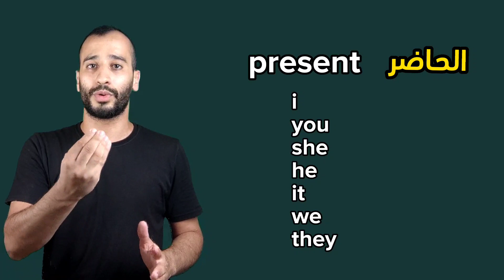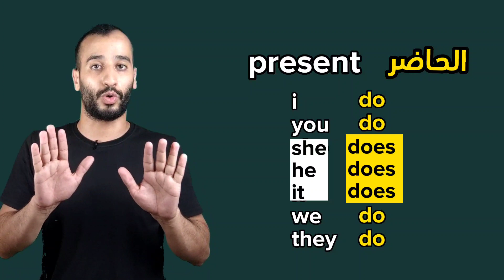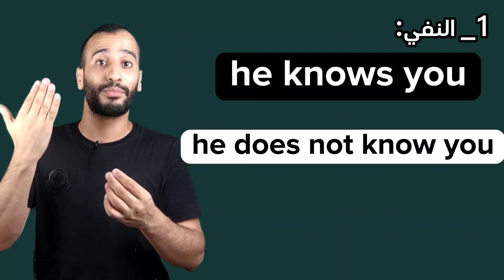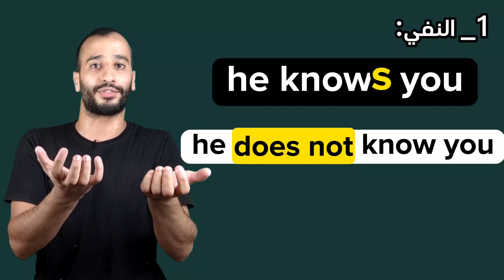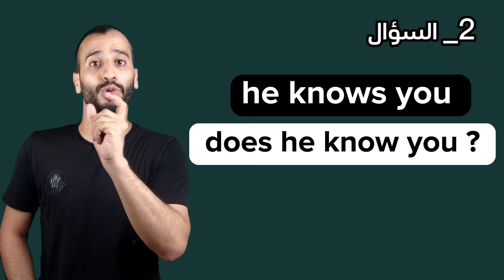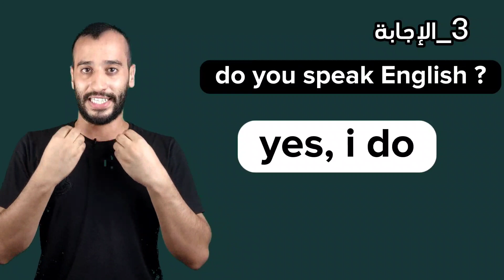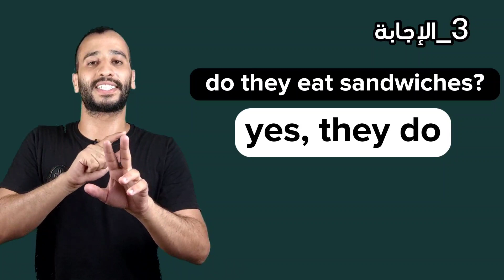كيف نستعمل do (يفعل) في الجمل؟ |سلسلة تعلم الإنجليزية من الصفر مع أمين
كيف نستعمل do (يفعل) في الجمل؟ |سلسلة تعلم الإنجليزية من الصفر مع أمين  anglais English تعلم اللغة الإنجليزية مجانا بنفسك bac 2023 اللغات تصريف الأفعال do